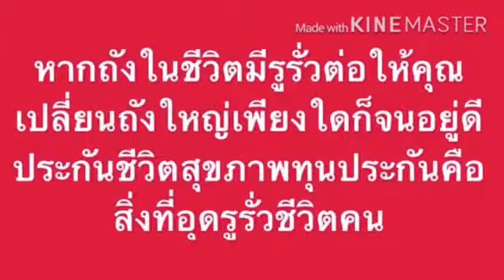AIA Visaดีไง กล้วยเอไอเอ16/4/2562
(line)@
คลิ้กลิ้งค์นี้เพื่อสะดวกในการติดต่อกันคะ ขอบคุณค่ะ

สนใจทำประกันชีวิต | สมัครเป็นตัวแทนประกันภัย